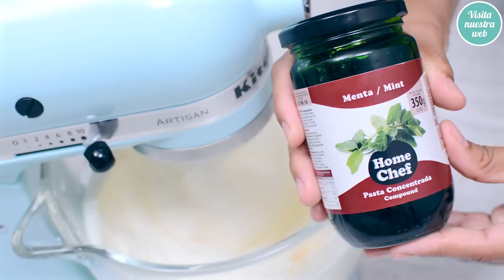Layer Cake de chocolate y menta - Receta - María Lunarillos | tienda & blog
►Puedes leer el paso a paso completo y dejar tus dudas,
▼▼ HAZ CLIC EN "MOSTRAR MÁS" PARA VER TODOS LOS PRODUCTOS QUE HEMOS USADO ▼▼

►►RECETA DE LAYER CAKE DE CHOCOLATE Y MENTA ►►

Todo el menaje, los utensilios e ingredientes específicos que aparecen en este vídeo están disponibles en nuestra tienda

► BIZCOCHO
● 120ml Aceite de oliva suave
● 280g Azúcar
● 160ml Leche
● 120ml Agua
● Pizca Sal